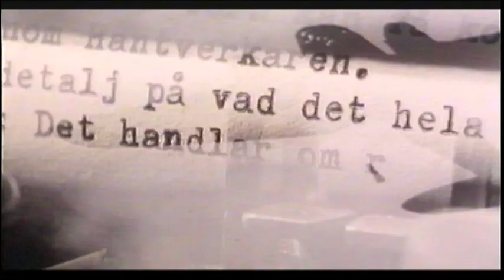Sista kontraktet (1998) - trailer till filmen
SISTA KONTRAKTET från Studio S Entertainment 2018